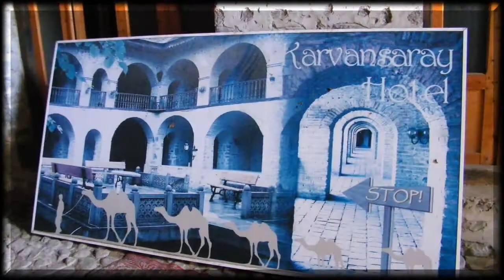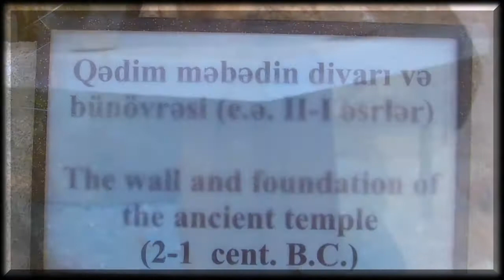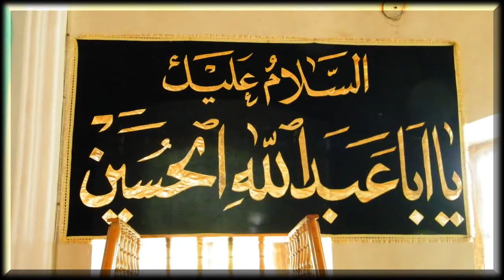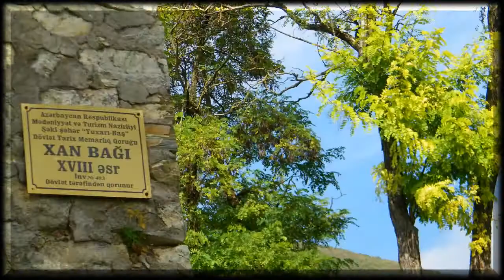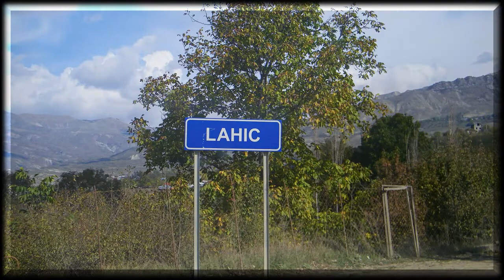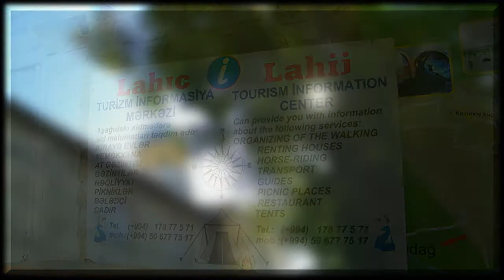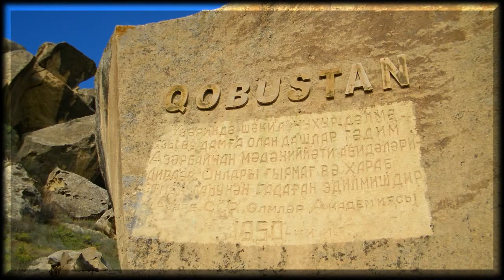Azeri touch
Azerbaijan - impression